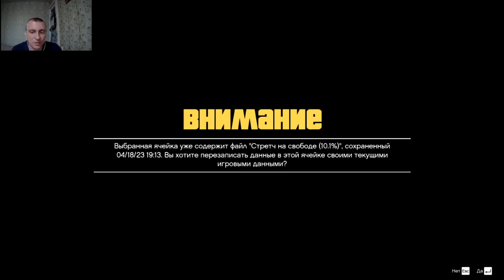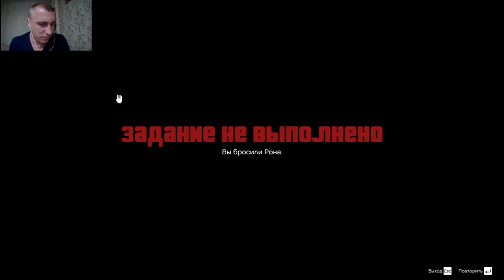Бизнес алкаша ! Grand Theft Auto V #7